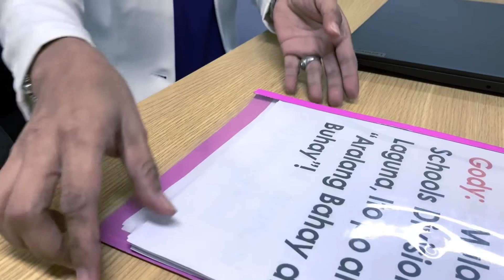Aralang Bahay at Buhay Mini Talk Show (Episode 9 Trailer)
Sa pagbabalik ng ABB Mini Talk Show, makakasama natin sina Ms. Angela Latina, Administrative Officer IV, Cash Management Unit, at si Ms. Irene Fernandez, Accountant III, Accounting Unit ng SDO Laguna.

Paksa: Buhay Pondo sa Gitna ng Pandemya sa SDO Laguna

Abangan sa darating na Linggo, May 23, 2021, 7:00 pm sa DepEd LAGO Laguna YouTube Channel at DepEd Tayo Laguna Facebook Page.